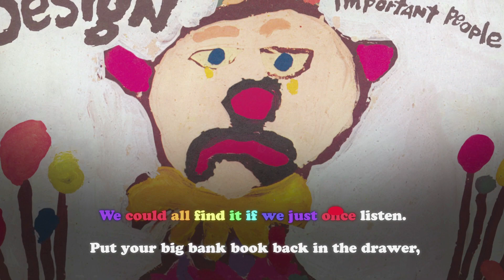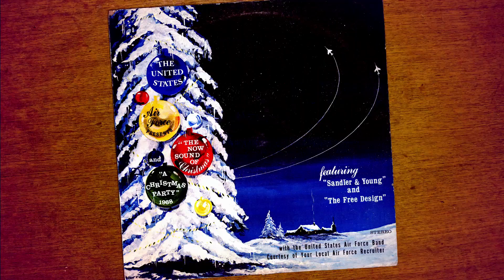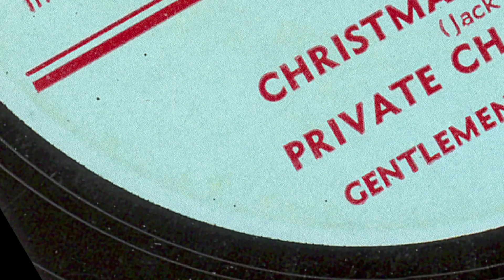"Jingle Bell Rocks!" - Exclusive Clip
A clip from "Jingle Bell Rocks!" starring Wayne Coyne, John Waters, Bill Adler, Joseph “Rev Run DMC” Simmons, and more.

Directed, written, and produced by Mitchell Kezin. Produced by Daniel Cross and Mila Aung-Thwin.